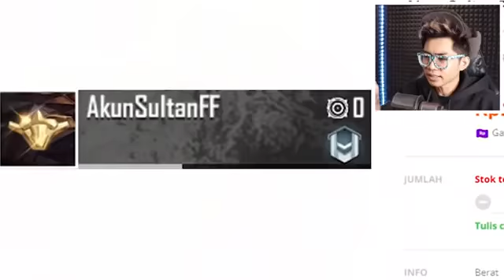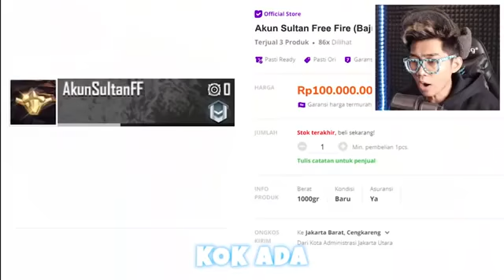Berbagi elit pass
Pro player